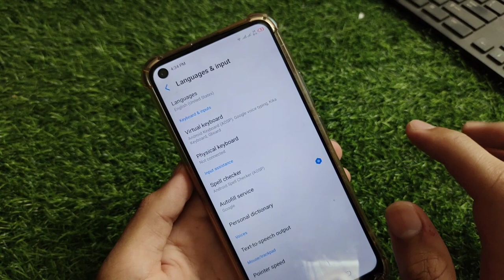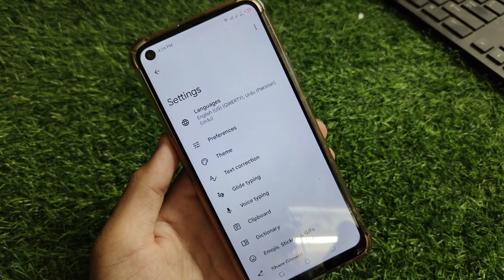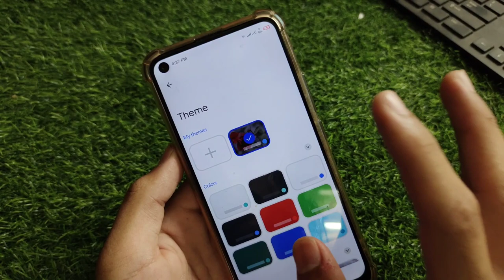Keyboard Par Photo Kaise Lagaye | Keyboard Par Picture Lagane Ka Tarika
in this video I will tell you Keyboard Par Photo Kaise Lagaye | Keyboard Par Picture Lagane Ka Tarika